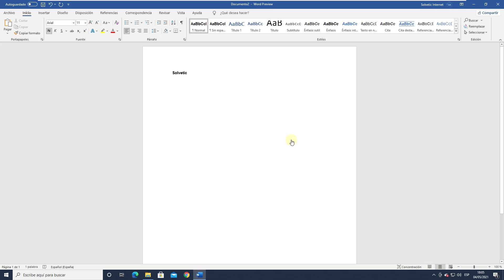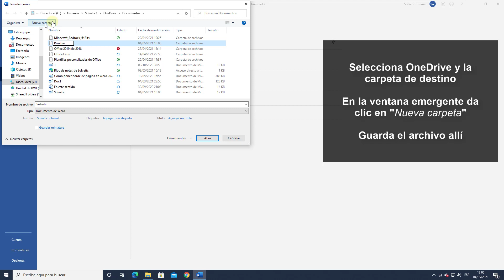☁️ Cómo GUARDAR un DOCUMENTO de WORD en OneDrive ✔️ Automáticamente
Videotutorial de Solvetic para saber cómo GUARDAR un DOCUMENTO de WORD en OneDrive automáticamente ⭐ 𝗧𝗨𝗧𝗢𝗥𝗜𝗔𝗟 𝗘𝗡 𝗧𝗘𝗫𝗧𝗢

Cómo activar autoguardado en word. En este vídeo se explica cómo guardar documentos WORD en ONEDRIVE, cómo guardar documentos de WORD en ONEDRIVE AUTOMATICAMENTE por defecto. Fácil y rápido.